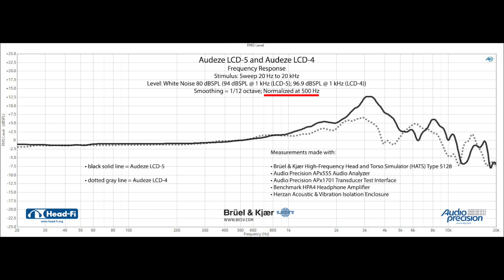Audeze LCD-5 Review, Measurements, Interview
First a new electrostatic flagship with the CRBN, and now a new planar magnetic flagship with the LCD-5 -- Audeze is making abundantly clear they’ve never stopped developing products for the audiophile market.

Audeze CEO Sankar Thiagasamudram visited us at Head-Fi HQ to discuss the new Audeze LCD-5, I discuss its sound signature, and show you measurements (including measurement comparisons).